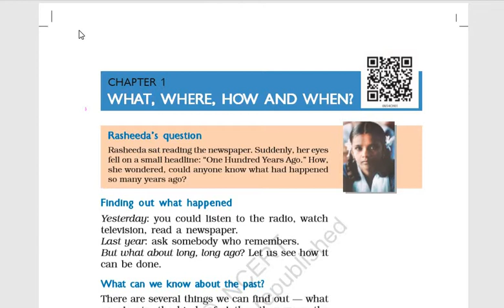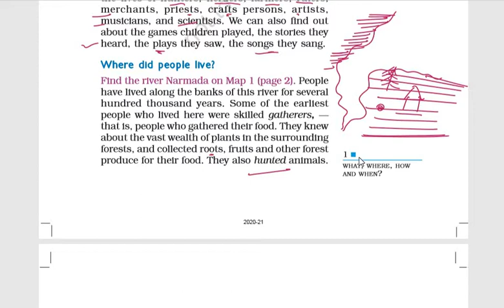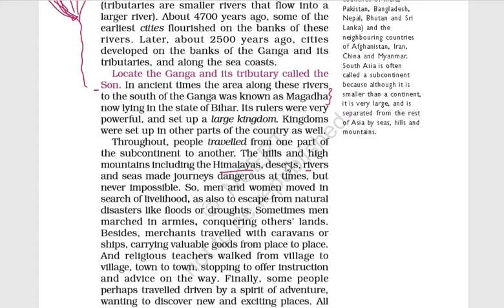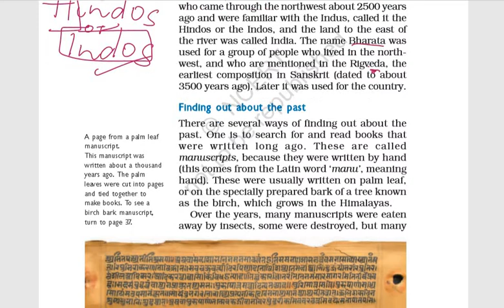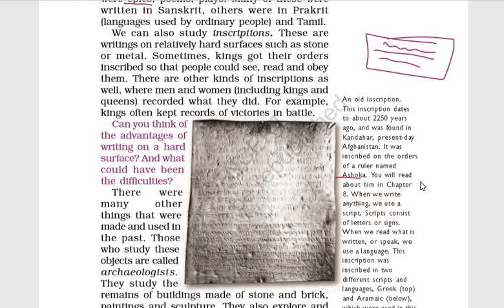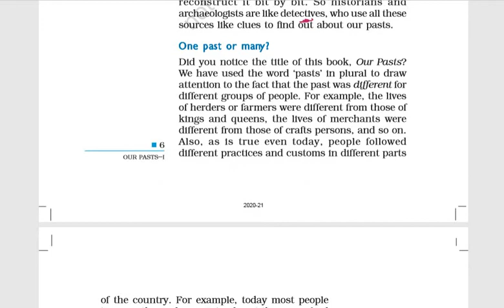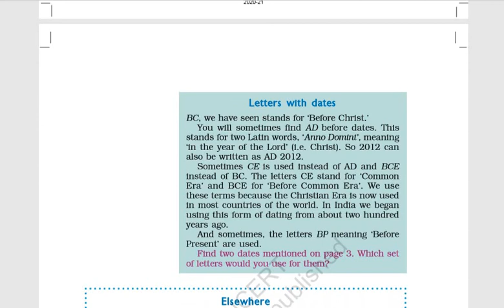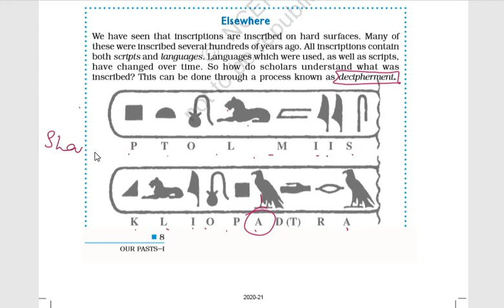NCERT Class 6th History Chapter 1 WHAT, WHEN , HOW AND WHERE